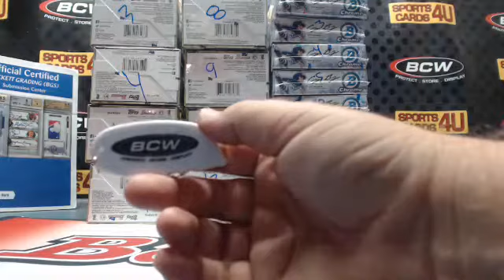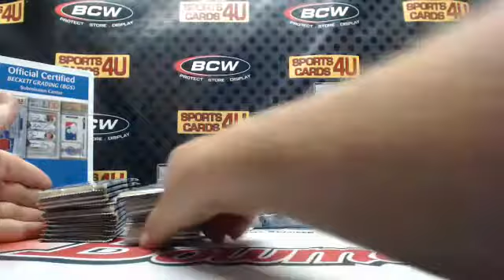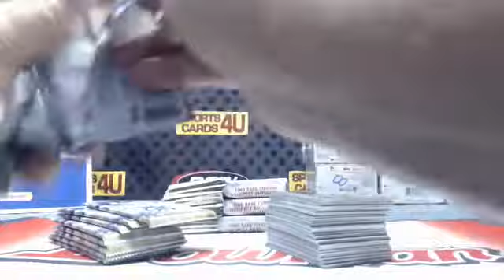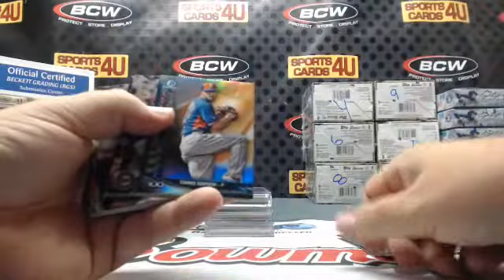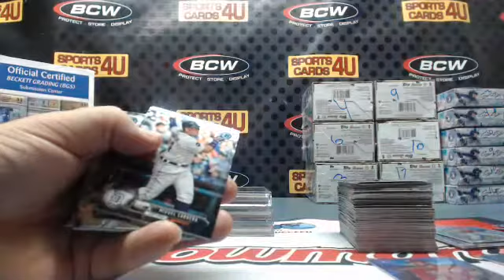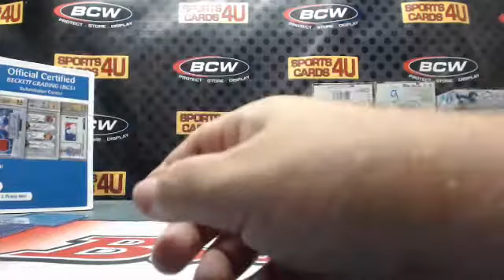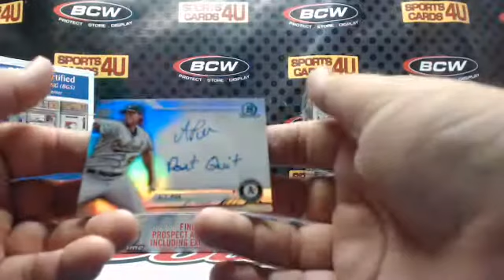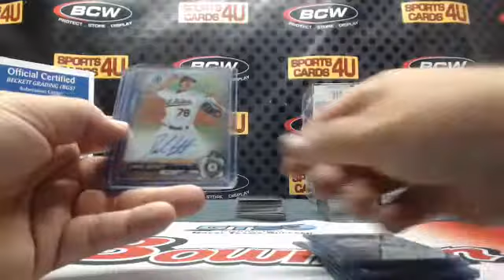2017 Bowman Chrome Baseball 6Box (3Hobby/3HTA) Team Break #6 (10-4-17)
2017 Bowman Chrome Baseball 6Box (3Hobby/3HTA) Team Break #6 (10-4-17) - Captured Live on Ustream